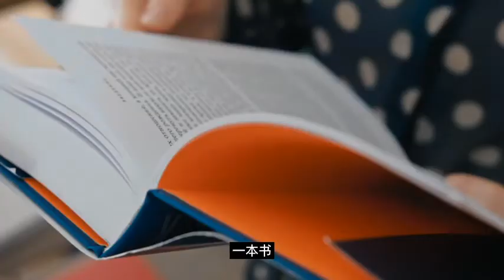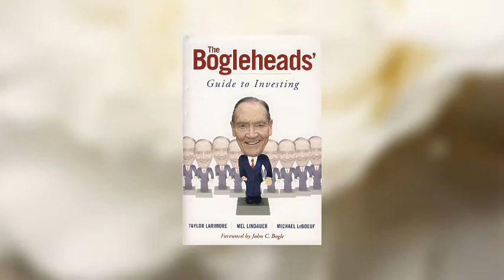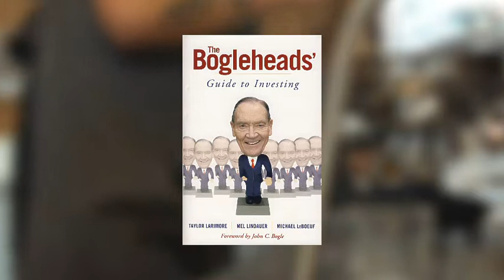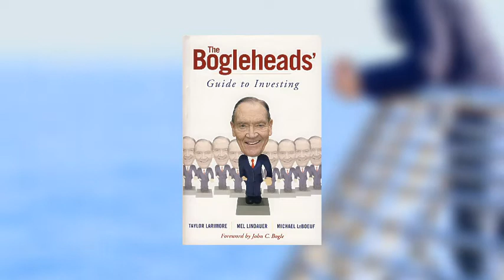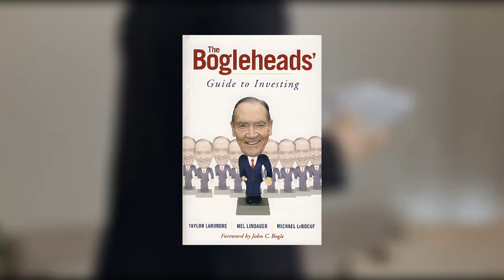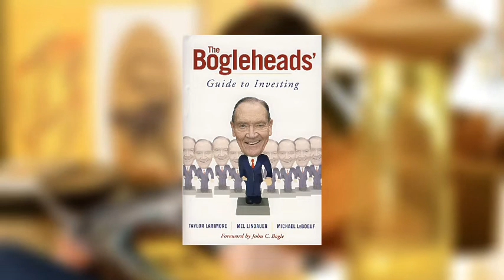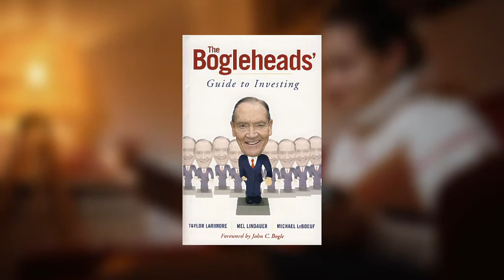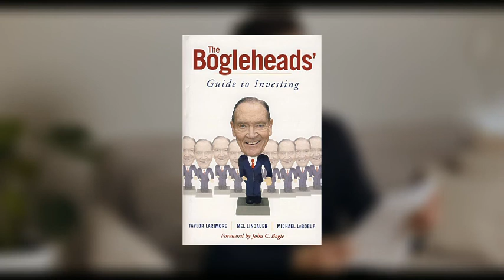伯格头投资指南| The Bogleheahs'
最新音频节目更新，可以跳转【刀熊读乐乐】播客收听（Apple Podcasts）

本期书名:《伯格头投资指南》The Bogleheahs' Guide to the three-fund portfolio
作者：Foreword by John C. Bogle

“伯格头”是美国一群经验投资人组成的社群，他们自称为Bogleheads, 在各地设有分会，每年会举办三天两夜的全国性聚会；而这位被敬仰的伯格先生，是美国著名的资产公司Vanguard（先锋领航集团）的创始人，他也是第一个将指数型基金带给一般投资人的基金业者。
在书中，作者以三组美国夫妇为例，为我们列举了三种典型的财务生活方式，非常生动，也有助于大家对号入座一下。当然举例的目的是帮助我们认清该如何安排好我们的财务，以便获得更好、更有保障、更高质量的生活。